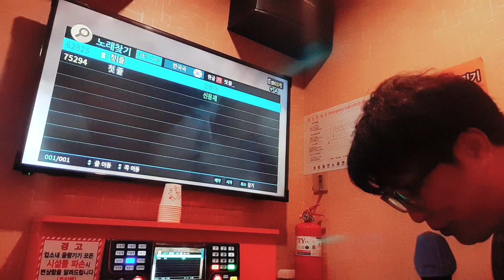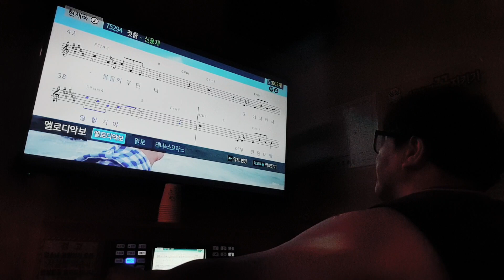강어커 첫줄 (신용재 곡)📖📃📄📝✏💌🧑‍🎤🤞😘